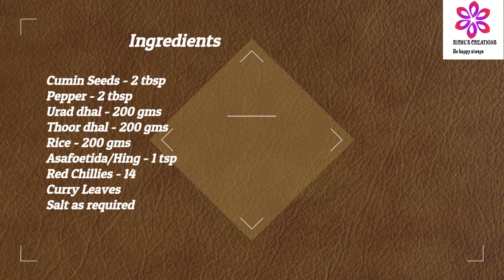Idli Podi/Milagai Podi/Idli Powder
Ingredients

Urad dhal - 200gms
Toor dhal - 200 gms
Rice - 200 gms
Asafoetida/Hing - 1tsp
Curry leaves